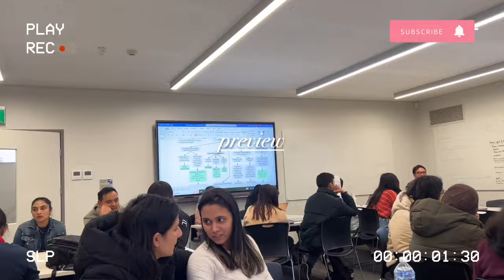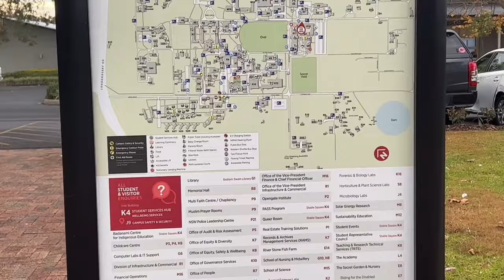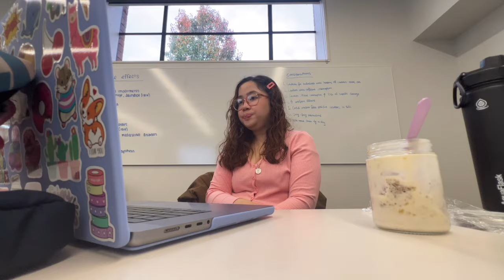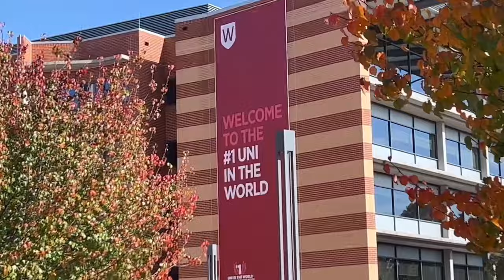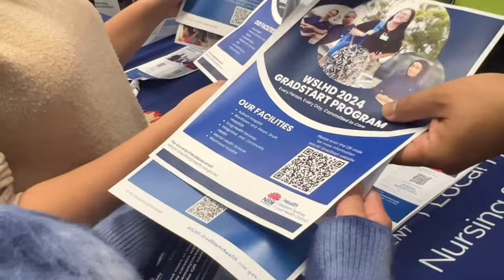nursing school: last semester | nursing expo & vivid sydney | international student | Darla Sasin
This is another late upload 😅
This vlog was from June 2023 I think? I somehow forgot to upload it and just rediscovered it today so I am publishing it now! Better late than never 😅🥰
I AM OFFICIALLY A REGISTERED NURSE NOW 🩶